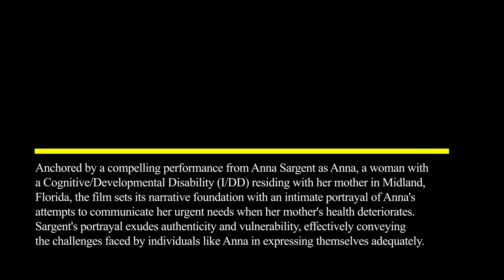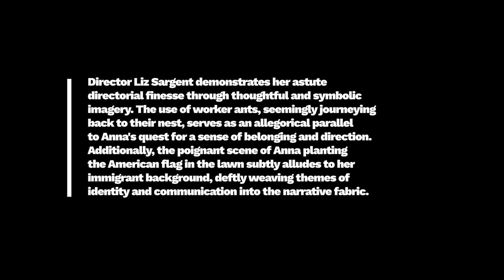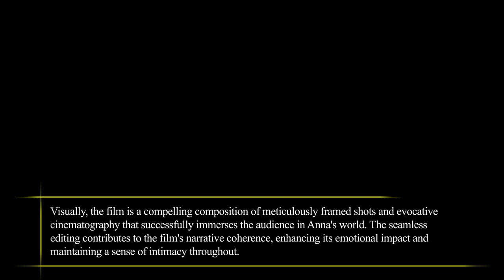Film Review: Take Me Home (Short Film, 2023), Liz Sargent – ZiZ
FILM REVIEW:
Take Me Home (Short Film, 2023), Liz Sargent